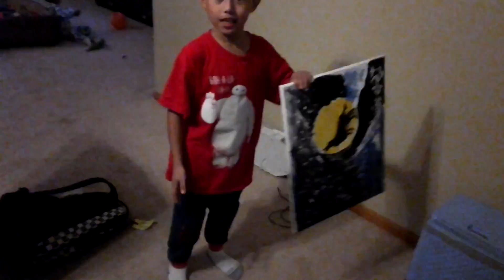I showed the painting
Show the painting